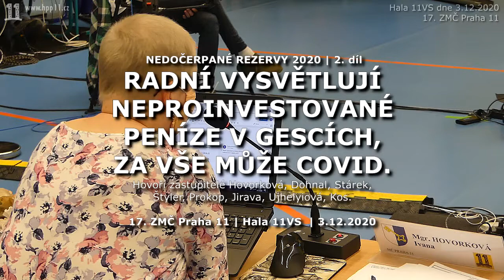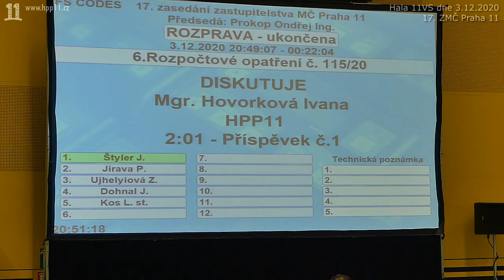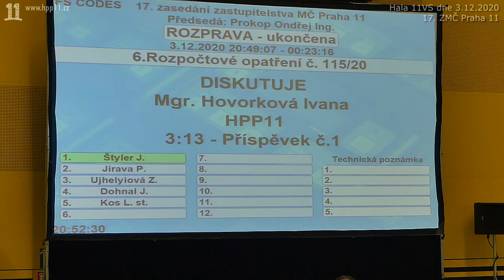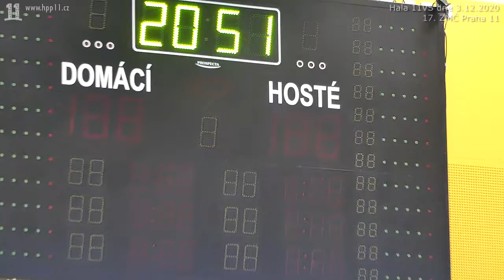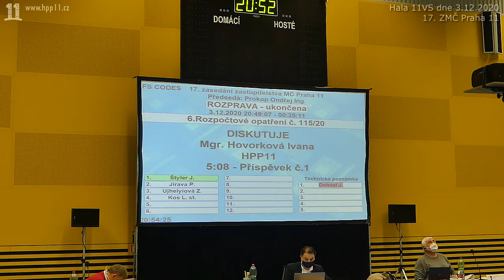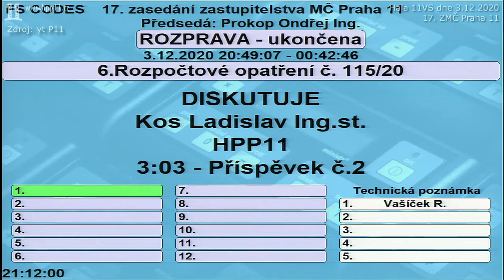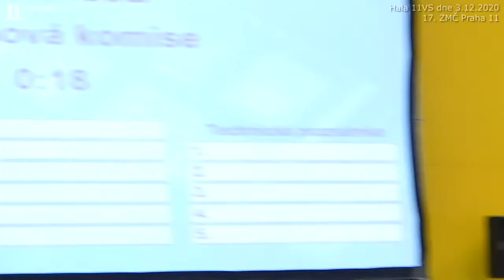2020.12.03. ZMČ 17 • Nedočerpané prostředky 2020 | 2. díl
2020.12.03. ZMČ 17 • Nedočerpané prostředky 2020 | 2. díl

Mgr. Hovorková (HPP 11) klade dotazy na údržbu, týkající se denního života obyvatel P11. Komunikace, park. dům, příspěvky ZŠ / MŠ, participace a další... reaguje starosta Dohnal (PIR), doplňuje radní Stárek (TOP-STAN).

06:52 - Ing. Štyler (HPP 11) o gesci radního Jiravy (ANO), o rekostrukci bytů reaguje Ing. Prokop (ANO), starosta Dohnal má "spoustu práce" s provozem IT.

10:16 - Ing. Jirava (ANO) o své gesci.

11:11 - Mgr. Ujhelyiová (PIR) o gesci školství a kovidu.

12:33 - Senátor Kos (HPP 11) ke starostovi na téma nekonajícího se semináře o rozpočtu. P11 do příchodu starosty Dohnala (PIR) neměla dluhy. Dohnal, který P11 zadlužil 273 miliony, má radost, že MČ dluhy splácí - skutečně vypadá radostně. Nikomu z koalice dluhy nevadí, trafiky a poradenské smlouvy zajišťují hlasy na cokoliv. O panu Mlejnském jsme věděli co je zač, nepřetvařoval se a jednal jak jednal, aktuální vládnoucí garnitura slibovala transparentnost, demokratické principy, avšak postupuje v jejich rozporu. Starosta chce omluvu, za co?!

19:13 - Hlasování dopadá dle očekávání. Koaliční zastupitelé jsou znavení předešlou změnou JŘ, kterou si špatně připravili i schválili a spěchají domů.

Infoservis HPP 11